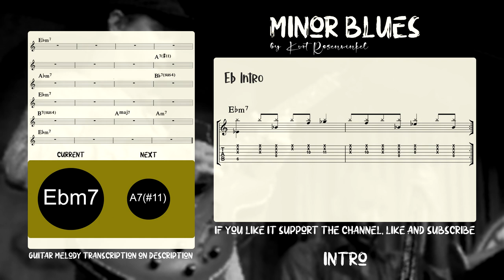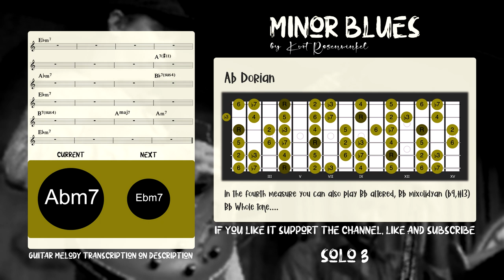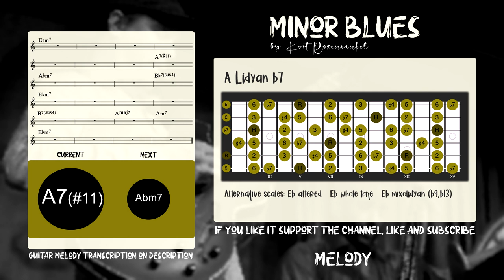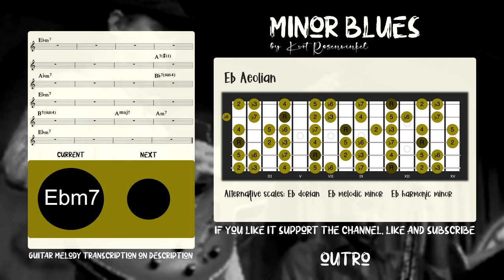Minor Blues guitar backing track - Kurt Rosenwinkel - modern jazz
Minor Blues guitar backing track ( tune by Kurt Rosenwinkel) "modern jazz series".

00:06 melody example
01:23 backing track
06:16 solo example

The structure:
intro , melody X2, solo X3, melody and outro

Backing track of this great song by guitarist Kurt Rosenwinkel. We always find classic jazz tunes backing tracks but never modern jazz. Well, here you have one.
Kurt Rosenwinkel is one of the most influential jazz guitarists of the last 30 years. Great technique, awesome chord work, amazing melodies...he has it all. Classical, modern, fusion style records...
For me, one of the musicians that has made me totally hooked on jazz music. Do not forget to visit his website and listen to his music, there are great albums that you cannot miss
Backing track de esta gran canción del guitarrista Kurt Rosenwinkel.
Siempre encontramos backing tracks de temas de jazz clásicos pero nunca de jazz moderno. Pues bien, aquí tenéis una
Espero que la disfrutéis, y si os gusta darle a like y subscribiros, así ayudareis a que este canal crezca, gracias.
kurt rosenwinkel es uno de los mas influyentes guitarristas de jazz de los ultimos 30 años. Gran tecnica, impresionante trabajo con los acordes, melodias increibles...el lo tiene todo. Discos clasicos, modernos, estilo fusion...
Para mi, uno de los musicos que me ha hecho engancharme  totalmente a la musica jazz. No dejeis de visitar su web y escuchar su musica, hay grandes discos que no te puedes perder